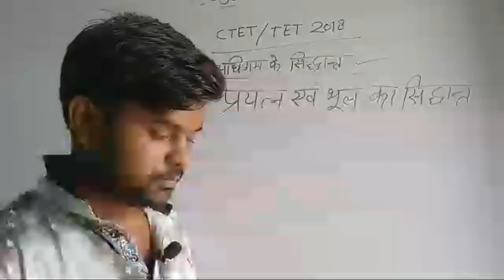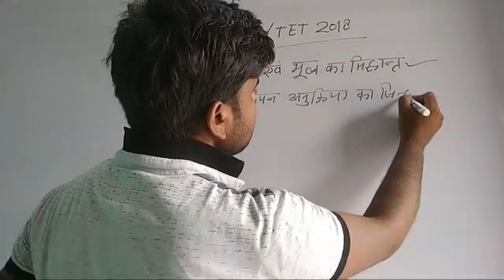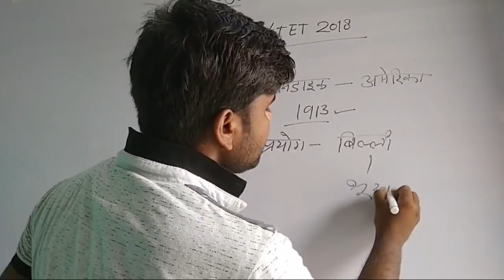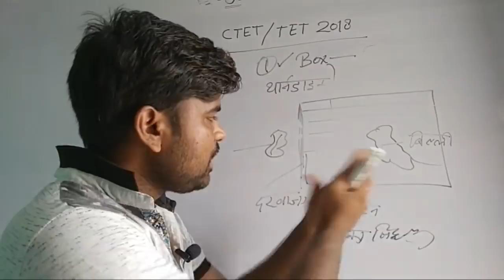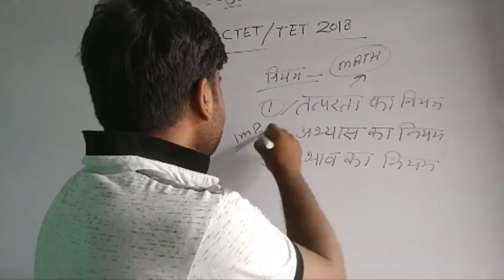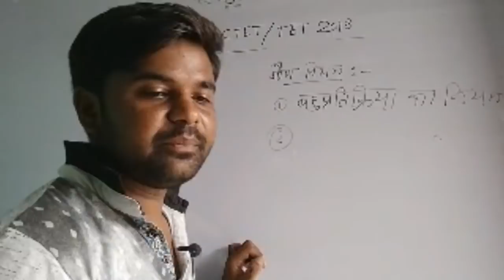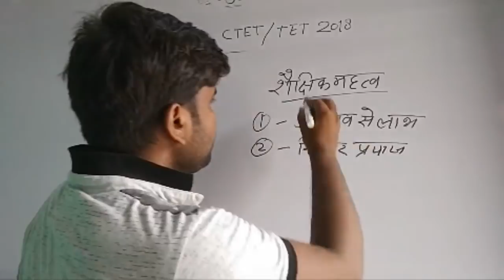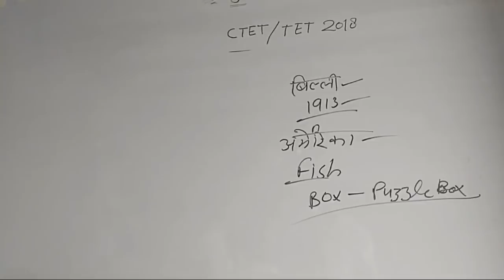थार्नडाइक का नियम_live class by manoj sir_study point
SR theory of Tharndieek